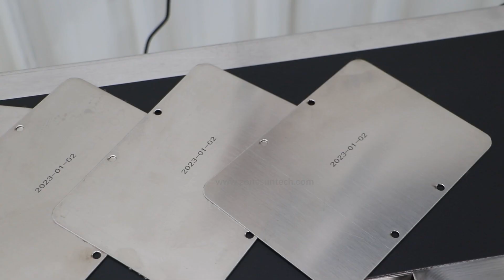How To Use ZS-DC127 200+ Language Plastic Bag Paper Boxes Date Logo Trademark Inkjet Coding Machine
▼ Click "show more" to get the product link

Feature:
1.Multiple kinds of language can be edited as needed,it has wider application range.
2.Printing height can be adjusted as needed.
3.Printing content like QR code,barcode,BMP format picture, Text,Symbol,Date,Logo can be edited easily.
4.Multiple printing heads can be customized as needed.